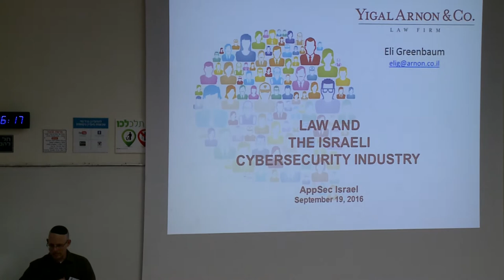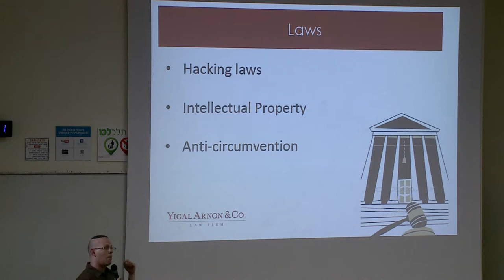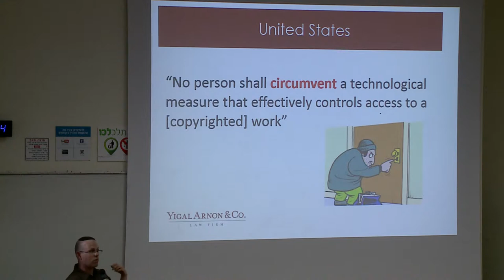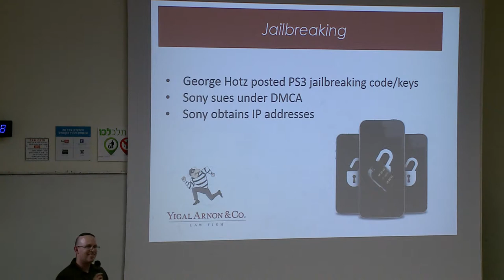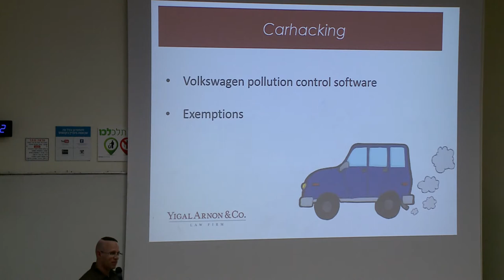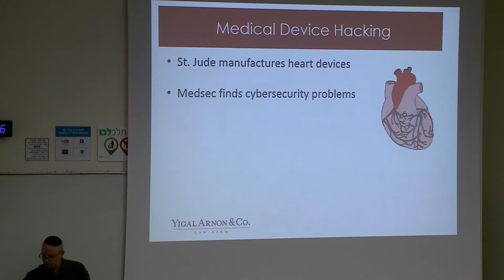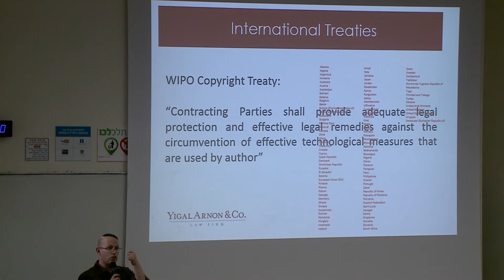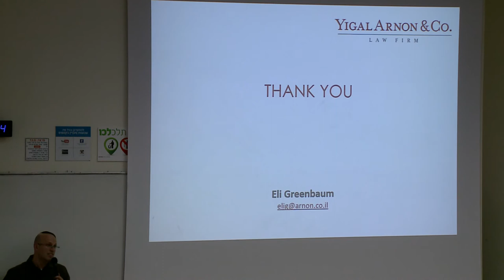AppSecIL 2016 - Law and the Israeli Cybersecurity Industry - Eli Greenbaum (English)